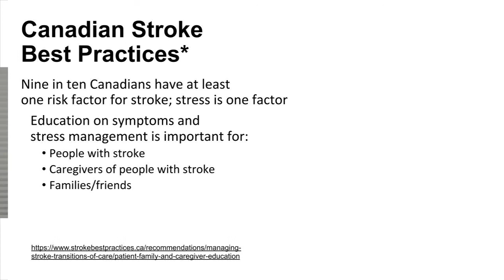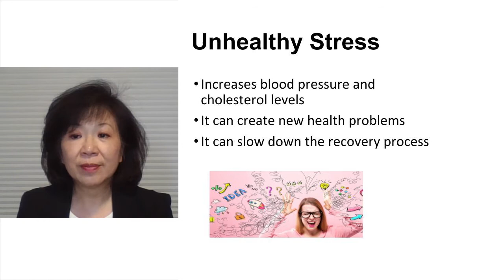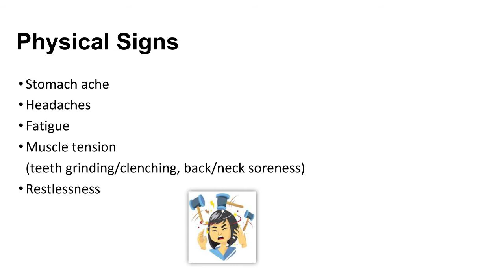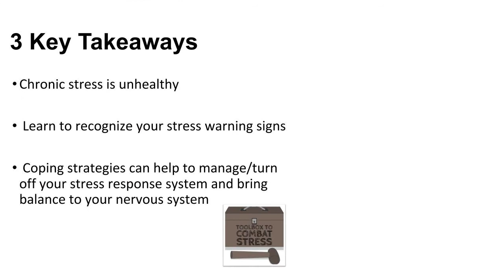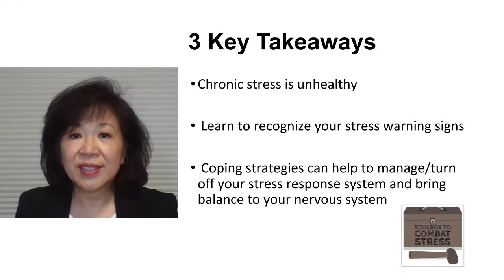Stress after Stroke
This video on Stress after Stroke is part of a series of Self-Management Videos produced by clinicians with the Calgary Stroke Program’s Early Supported Discharge team /Alberta Health Services in collaboration with the HSF Canadian Partnership for Stroke Recovery and Heart & Stroke.
The videos are tools to enable individuals living with stroke - and their care partners - to gain insight into common outcomes and challenges after stroke. The videos provide potential approaches to managing these challenges.